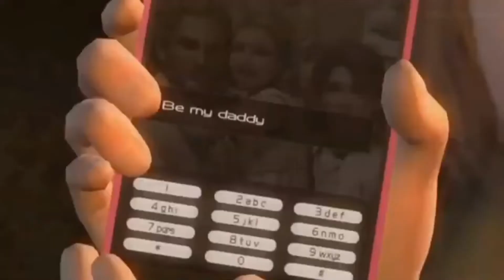Charlie Day as Luigi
Attack Of The Nerds
Blockbuster Plus
SweetCommando
1stAid
SallyMiakki
OceanHazel
BlenderNoob64
Water Me Loan 64
BurgerCreeper405
BeamZaru
Hobo Hobo
Togk